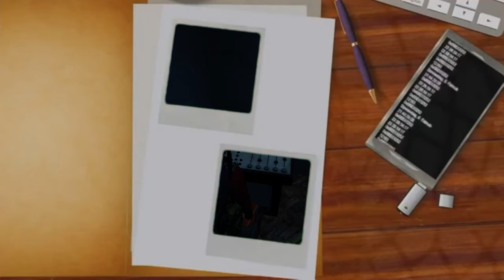DayZ 87.8FM - Hour of Night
Low audio